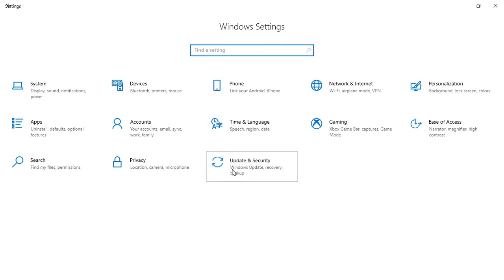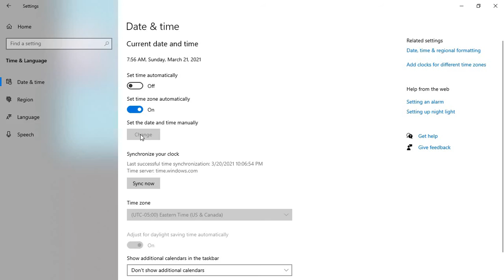Pokemon Rejuvenation #47 Phione